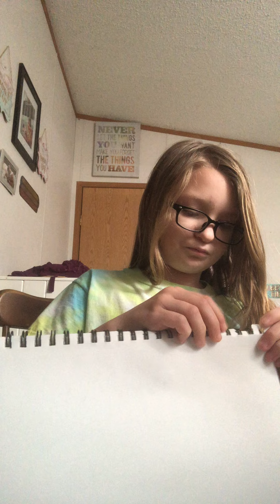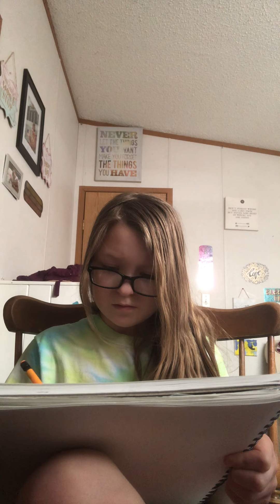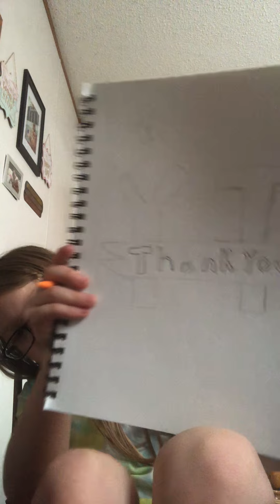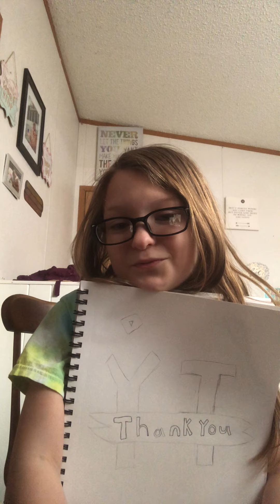Shoing my art 😬